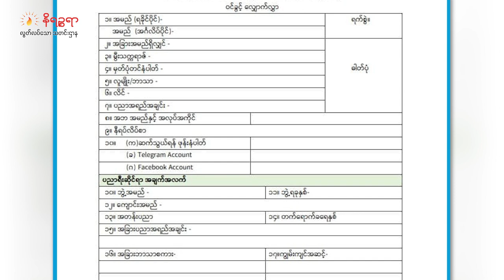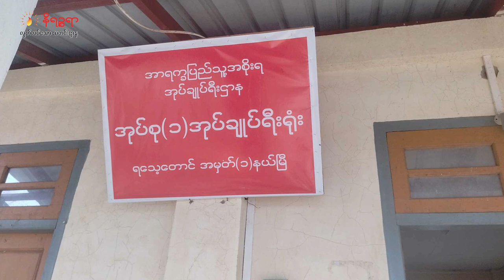အောက်တိုဘာ ၁၈ ရက်၊ နိရဥ္စရာရုပ်သံအစီအစဉ်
ဒီကနေ့ တင်ဆက်ပေးမယ့်သတင်းတွေကတော့

- ULA/AA က အာရက္ခပြည်သူ့ရေးရာမူဝါဒနဲ့ စီမံအုပ်ချုပ်ရေးကျောင်း(ASPPA)အတွက် သင်တန်းသားအသစ်တွေ စတင်ခေါ်ယူနေတဲ့သတင်း

- ရခိုင်မြို့နယ်တချို့မှာ စပါးခင်းတချို့ ပိုးကျ ပျက်စီးတာတွေရှိနေတဲ့သတင်း

- သီတင်းကျွတ်လပြည့်နေ့ စစ်တွေမှာ သံဃာတော်အပါး ၅၅၀ နဲ့ မေသီလရှင်တွေကို ဆွမ်းတော်ကြီးလောင်းလှူနိုင်ဖို့ အရုပ်ကြီးမောင်နှံ မြို့ပတ်အလှူခံနေတဲ့သတင်း အပါအဝင်
ထူးခြားတဲ့သတင်းတွေကိုတင်ဆက်ပေးသွားမှာလည်းဖြစ်ပါတယ်ရှင်